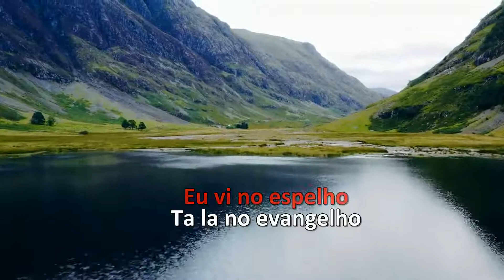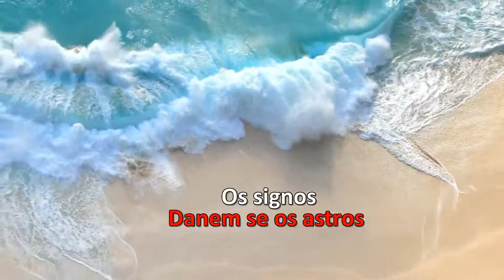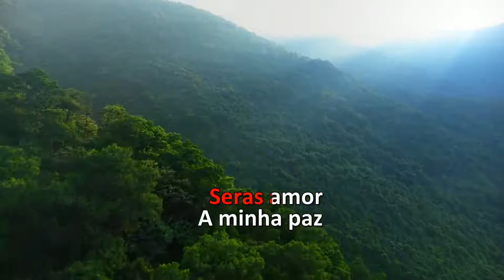Karaoke - Chico Buarque & Clara Buarque - Dueto